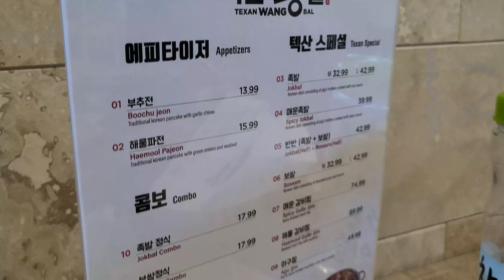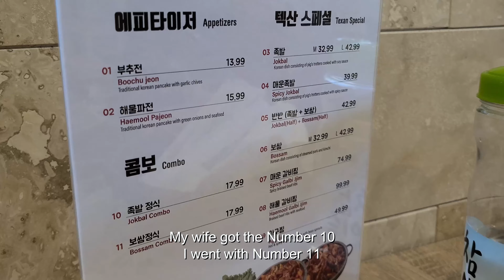Texan Wangbal in Carrollton, Texas - Great place for Jokbal and Bossam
Situated across from Hmart in Carrollton is Texan Wangbal
Specializing in Jokbal (Pig Trotter) and Bossam (Boiled Pork Belly)
Great place to get a balanced meal
Plenty of vegetables, meat, and of course the king of grains rice (personal opinion)
We will definitely go back as we enjoyed our meal so much
Let us know if you tried Jokbal or Bossam in Dallas and your favorite place to go! We will try it and upload a video as well
When life gives you pineapple make SweetNSour